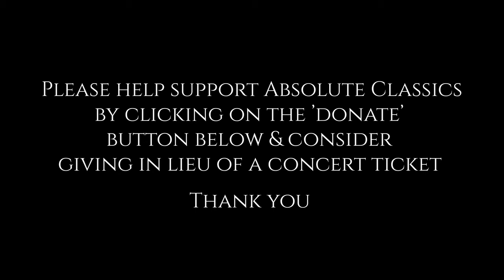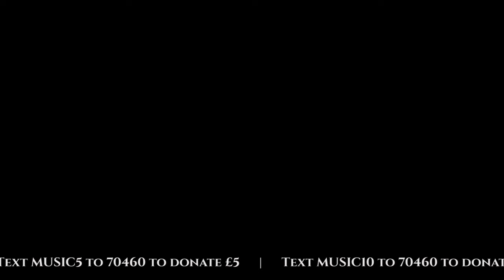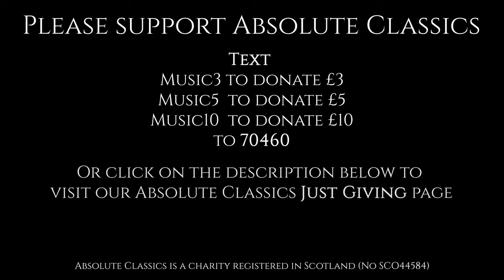Nicholas Jones, cello & John Thwaites, piano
Watch Nicholas Jones & John Thwaites perform for Absolute Classics and bringing us a wonderful programme of Classical music. We welcome back their unmissable talent, performing some of the worlds best ClassicalComposers​.

Please enjoy this, uninterrupted, Classical​​​​ Concert​​ with us and let's keep livemusic​​​​ alive!

Programme:
Franck Sonata mvts 1 & 2
Bach G maj Prelude
Brahms Song Transcriptions
Apres en rêve